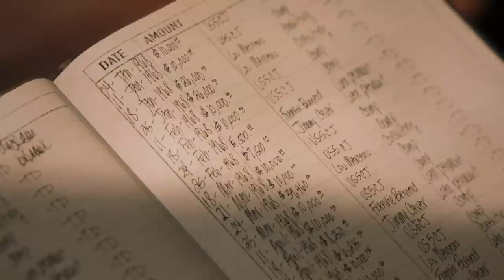Mafia 3 Gameplay Demo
In this extended Mafia III gameplay demo from Gamescom and Tokyo Game Show, Lincoln Clay takes out one of Sal Marcano’s underbosses, Tony Derazio. On Oct. 7, you will complete these missions any way you want.

Mafia III is out October 7, 2016 on PlayStation®4 system, Xbox One, and Windows PC.

Follow us for exclusive access and to get updates about Mafia III first:

About Mafia III
After years of combat in Vietnam, Lincoln Clay knows this truth: family isn’t who you’re born with, it’s who you die for. When his surrogate family, the black mob, is betrayed and wiped out by the Italian Mafia, Lincoln builds a new family on the ashes of the old and blazes a path of military-grade revenge and redemption through the Mafioso responsible.